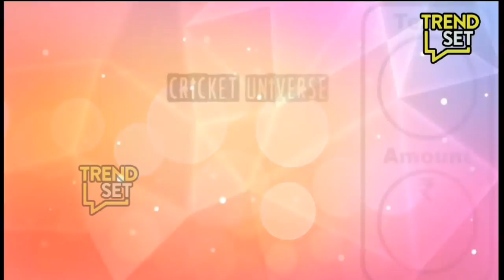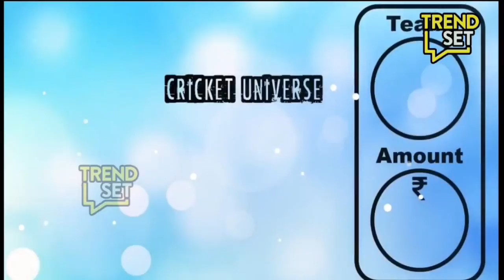FULL LIST of IPL 2018 : CSK, MI, SRH, RCB, KKR, SRH, DD, KXIP & RR Retains these Players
IPL FULL PLAYERS, SPORTS NEWS, cricket,chennai centre,bihainswood,tamil channel,trend set, ipl live comment,latest tred news, ms dhoni, Raina, yuvaraj singh,gyle,panjab,chennai super kings, royals,public list...